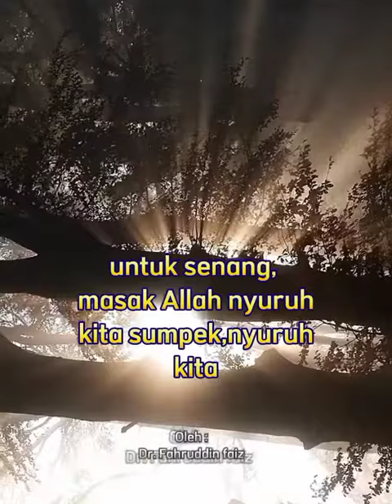HIDUP ITU LUCU | Dr. Fahruddin Faiz, shorts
Shorts , ngaji filsafat - Dr. Fahruddin Faiz ngajifilsafat,fahruddinfaiz,shorts,hiburan,Ngajifilsafat,Dr.fahruddinfaiz,fahruddinfaiz,Philosopy @Ngopinih